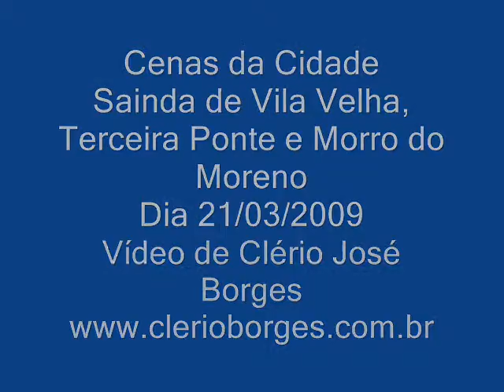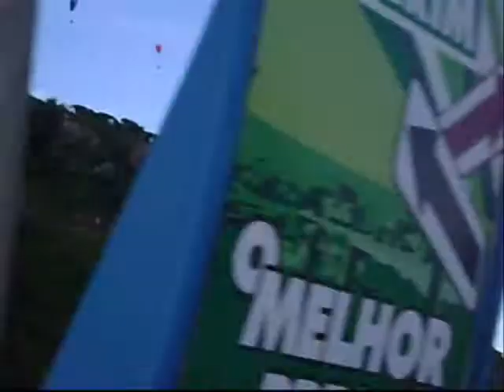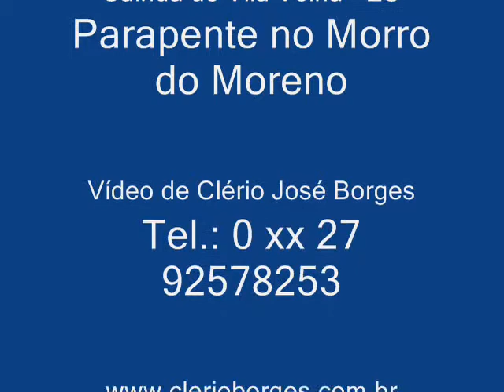Parapente no Morro João Moreno. Terceira Ponte. Vila Velha e Vitória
Registrando umvôo de Parapente de um grupo no alto do Morro João Moreno (O Morro da Macaca Grávida) Vila Velha, ES. Vídeo do Poeta Trovador Escritor Capixaba (Canela Verde nascido em Aribiri) Clério José Borges de Sant Anna, residente em Eurico Salles, Carapina, Serra, ES.